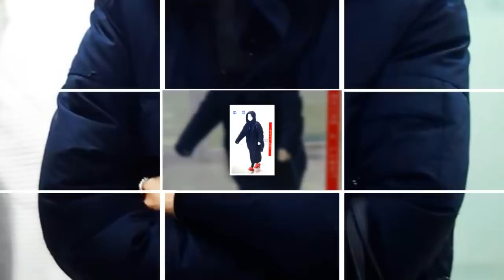171223 TWICE SO Cute All Update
171223 TWICE SO Cute All Update